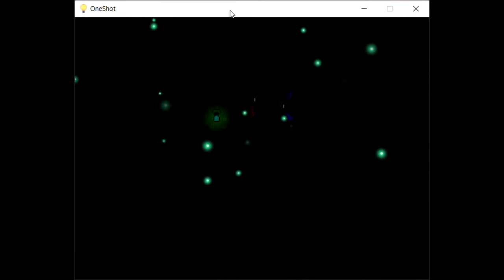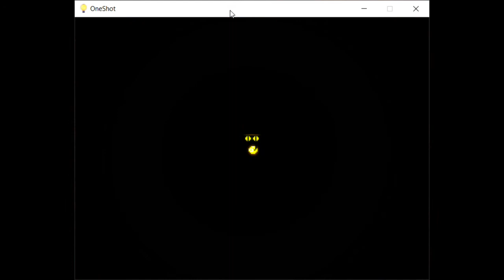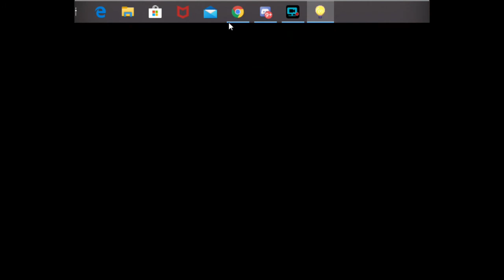Into Refuge City_ OneShot part 3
We rescue the little bird person sister, let a plant woman die and make our way into the next area of the game, Refuge City.